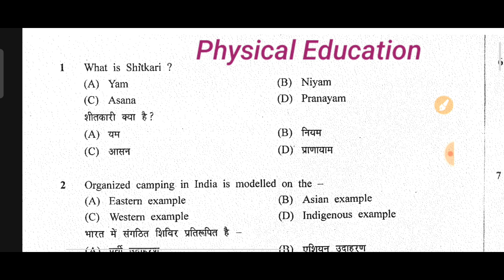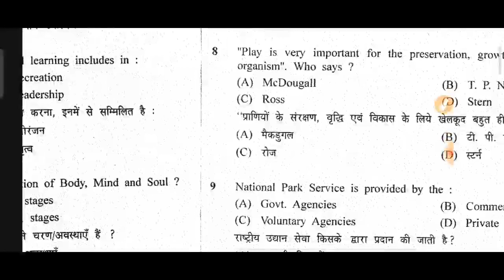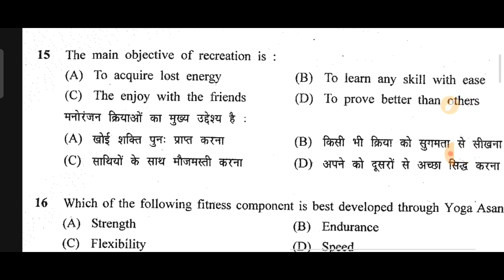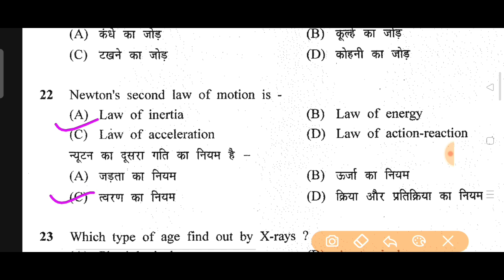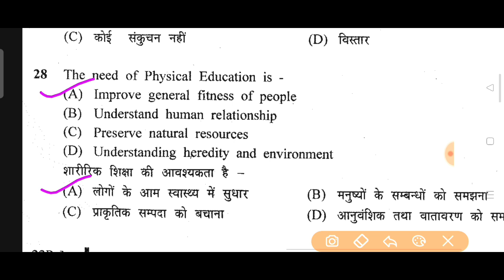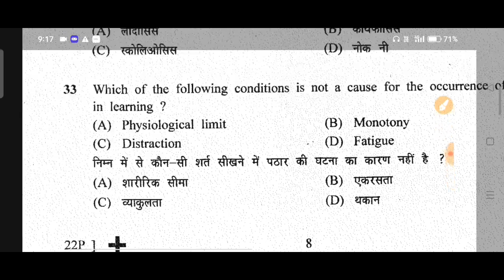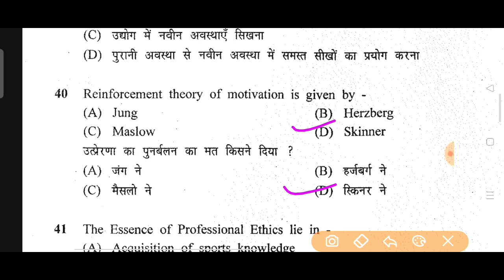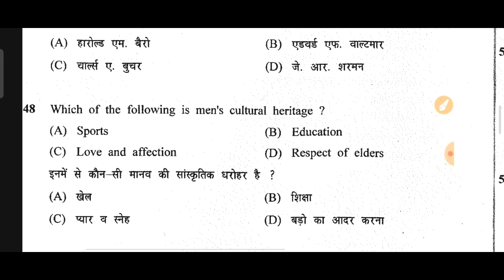🔴Live Physical Education ! शारीरिक शिक्षा Very Important सीरिज | Dr Seema Tiwari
शारीरिक शिक्षा -पुराना प्रश्न पत्र Entrance Exam - Old Paper || Dr Seema Tiwari